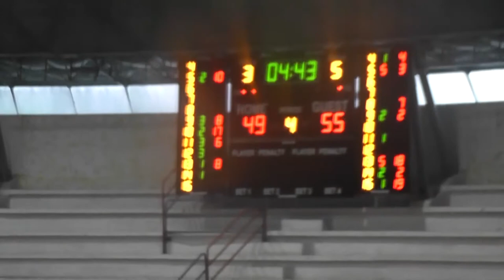FIBA African Championships Cup Beria vs Maputo -Full Game